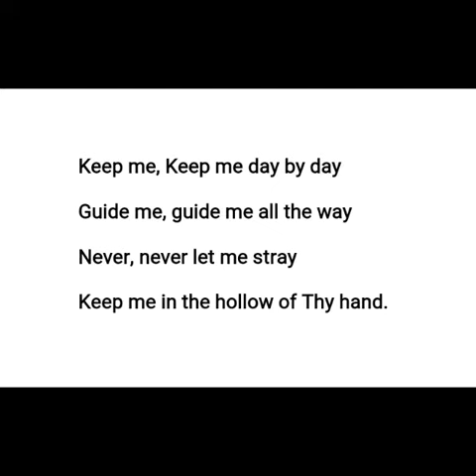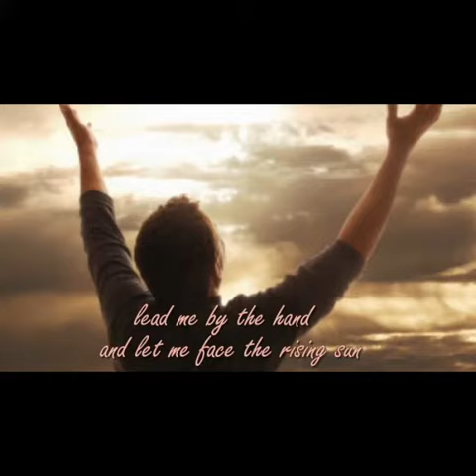HOLLOW OF THY HAND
KEEP ME IN THE HOLLOW OF THY HAND, SOLO 'DUET' BY RAJEEV LAWRENCE